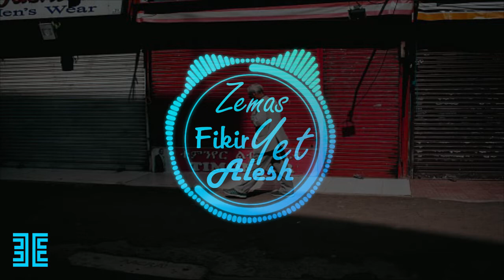Zemas - Fikir Yet Alesh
Experience the electrifying rhythms of Ethiopian Electronic Dance Music with our brand new playlists! 🎧

For more exciting content, don't forget to check out our videos